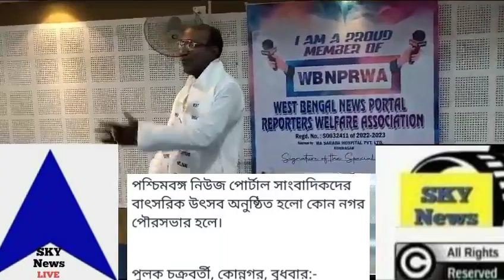আয় আয় চাঁদ মামা টিপ দিয়ে যা এখন অতীত, ইন্ডিয়ার চন্দ্রযান ৩ চাঁদ মামার বাড়িতে পৌঁছে গেছে